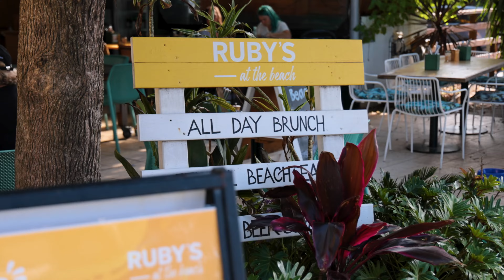Sasha de Bilde of Ray White Northern Beaches presents 98 Waterview Street, Mona Vale